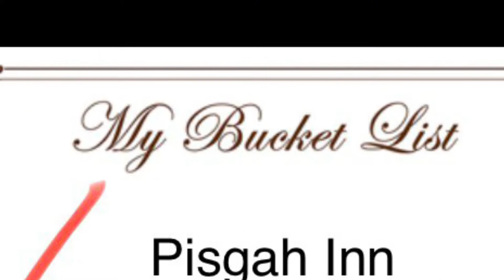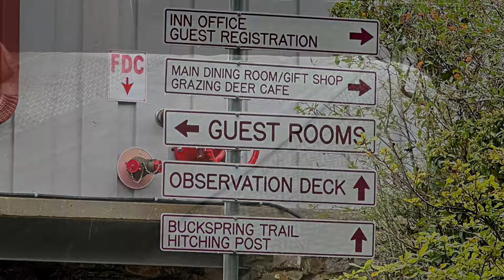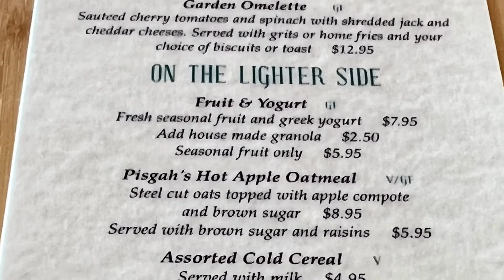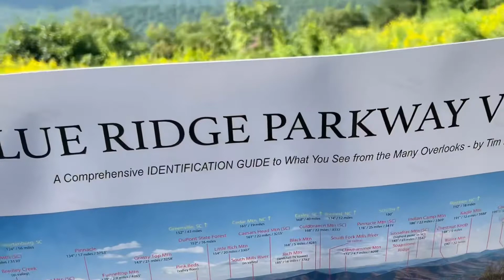Pisgah Inn - Blue Ridge Parkway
Waynesville, NC
August 2022